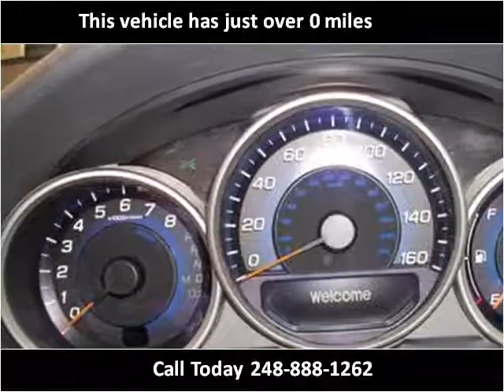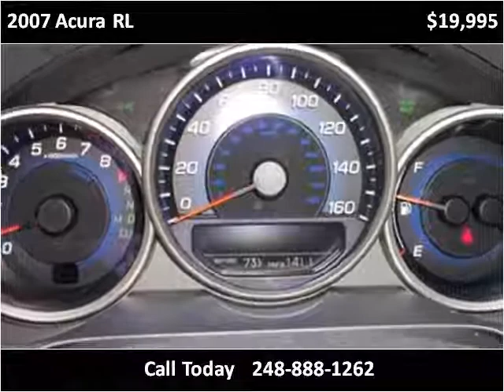2007 Acura RL Used Cars Detroit MI